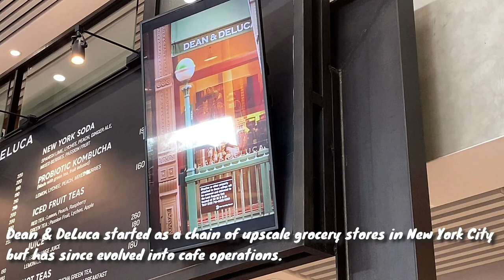BEA ALONZO'S DEAN & DELUCA QUEZON CITY I PHILIPPINES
Actress-turned-café owner: Bea Alonzo brings Dean & DeLuca to QC
Dean & DeLuca originated in New York as a chain of upscale grocery stores, and has since evolved to be a well known café with international locations.

In the Philippines, Dean & DeLuca's first branches were opened in Makati City and Bonifacio Global City in Taguig, so the Scout Rallos store should be good news for coffee lovers based in Metro Manila’s north.

The venture’s launch came a year after Alonzo finished her short course on baking at the Center for Culinary Arts in September 2018.

*USD Conversion rate used during the day of upload (1 PHP = 0.021 USD)